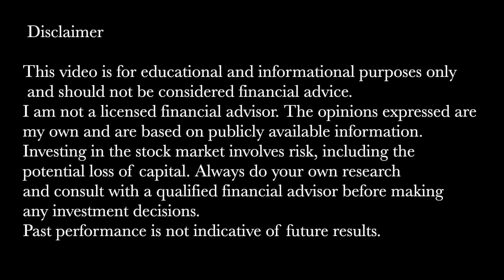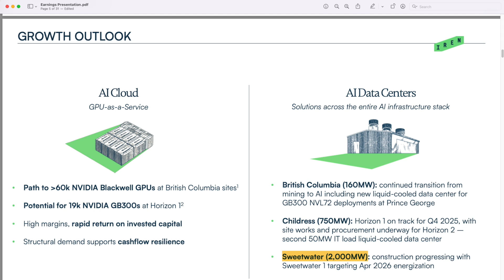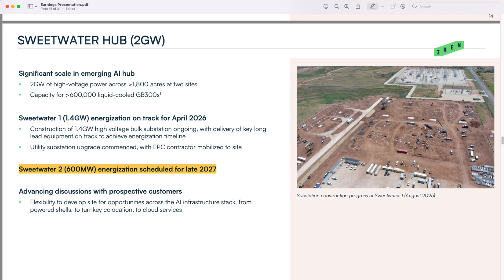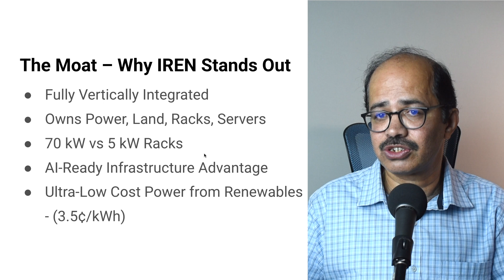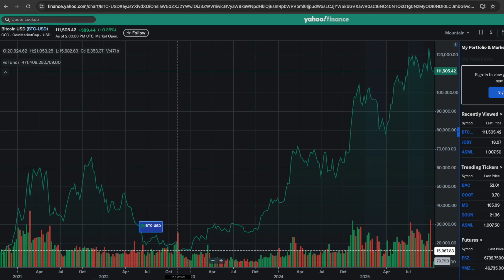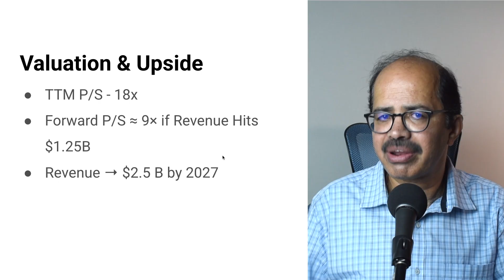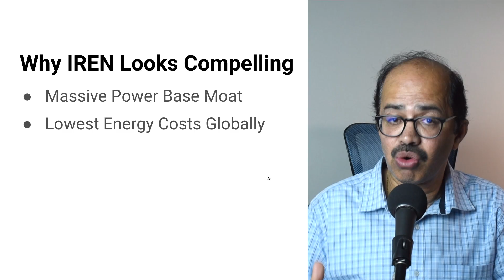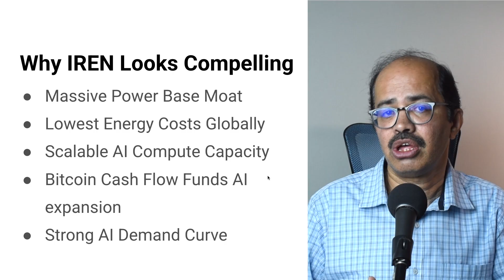IREN: The Next 50x AI Infrastructure Play? - IREN Stock Analysis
IREN could be the next big AI infrastructure play. From a Bitcoin miner to a 3GW AI data center powerhouse, this stock has 50x potential if it executes right.

In this video, I break down why IREN — once known for Bitcoin mining — is now transforming into one of the most powerful AI infrastructure providers in the world.

The company has secured 3 gigawatts of power, is currently utilizing only 2% of its capacity, and is rapidly deploying tens of thousands of NVIDIA GPUs to serve the booming AI compute demand. If executed properly, this could mean up to $25 billion in potential annualized revenue — a 50x scale-up from where it stands today.

We’ll also cover:
✅ IREN’s massive data center expansion (Sweetwater, Horizon, and British Columbia sites)
✅ The company’s unique cost advantage (3.5¢ per kWh power)
✅ How Bitcoin mining funds their AI pivot
✅ Key risks every investor should know before jumping in

Whether you’re an AI-focused investor, a Bitcoin enthusiast, or just exploring the next big growth story in U.S. tech infrastructure, this deep dive will give you the complete picture of IREN’s investment potential.

00:00 – Intro: From Bitcoin Miner to AI Powerhouse
00:17 – Massive Scale & Unrealized Potential
01:22 – What Are They Building?
02:21 – AI Demand: No Sign of Slowing
03:05 – The Moat: Why IREN Stands Out
04:50 – Execution Capability & Speed
05:46 – The Financial Engine: Bitcoin Mining
06:45 – Core Risk: Bitcoin Dependence
07:34 – Balance Sheet Strength
08:16 – Valuation & Upside Potential
09:22 – Why IREN Looks Compelling
10:22 – Key Risks to Watch
10:56 – Final Take: Asymmetric Opportunity